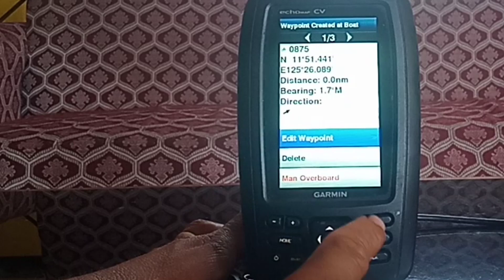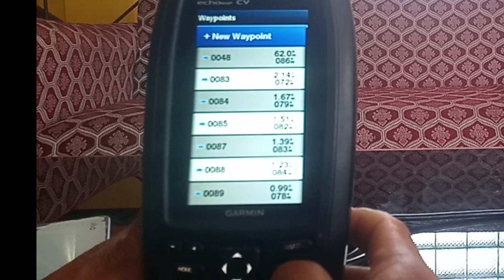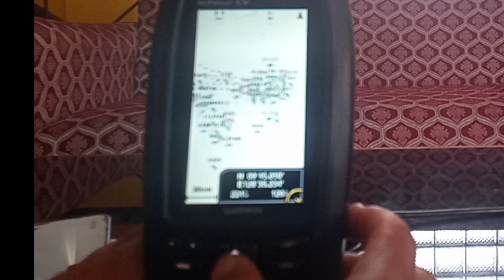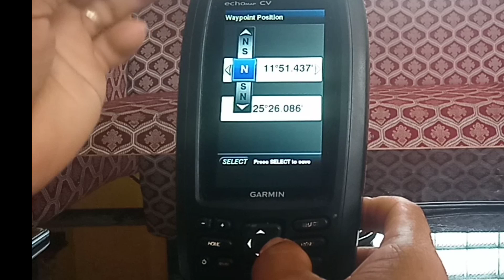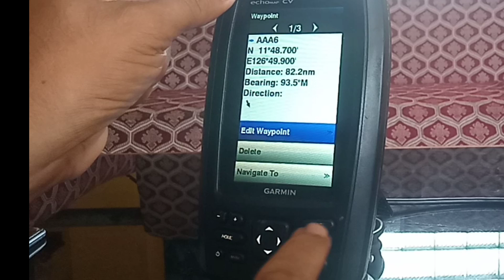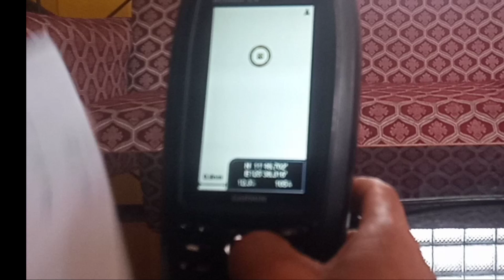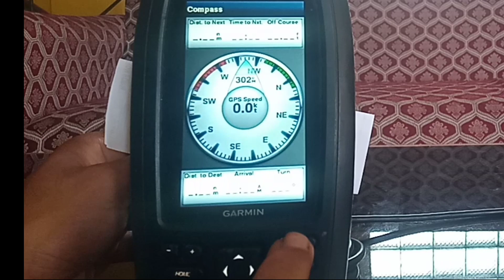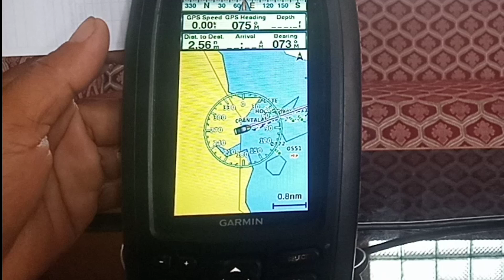paano gamitin ang GPS GARMIN sa dagat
how to mark
how to edit
how to in position
# maglagay ng posing
# mag marka